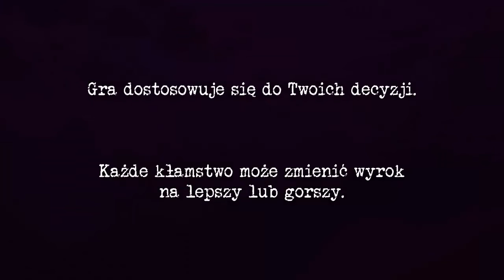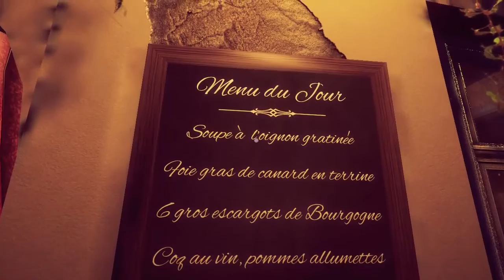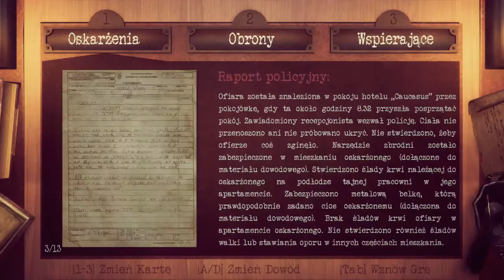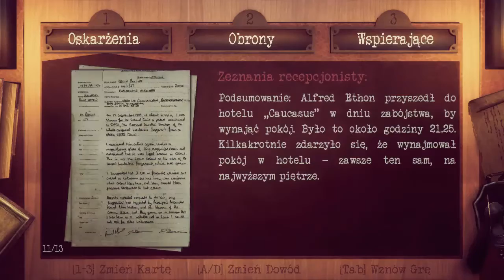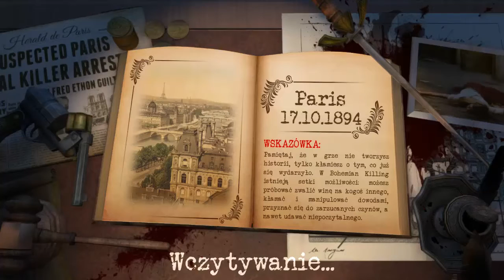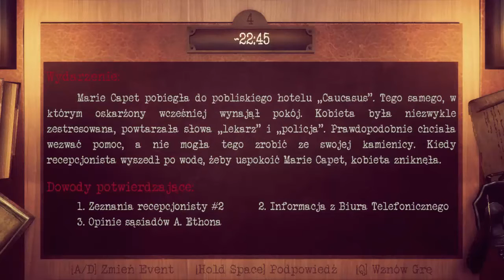Let's Play Bohemian Killing Odc.1 - To my jesteśmy tym złym! :O